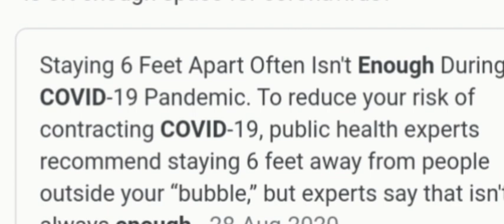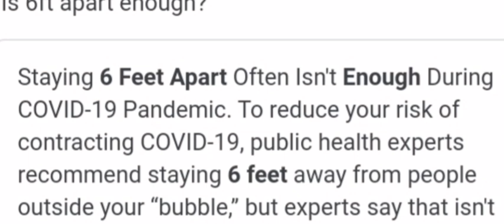We have so many doubts during pregnancy in covid ?